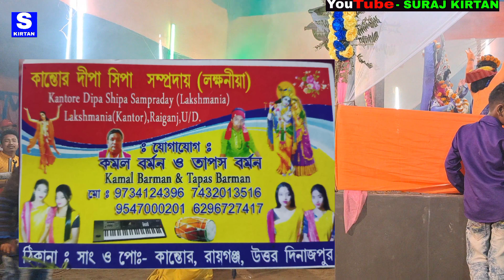Chand Tare Phool | चांद तारे फूल और शबनम तुमसे अच्छा कौन है | Hare Krishna Sure | Astijam